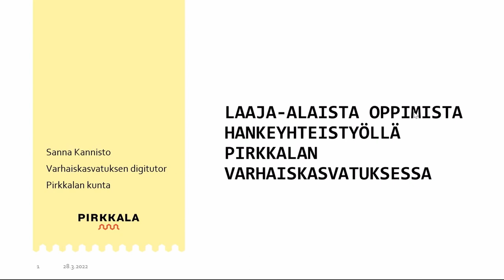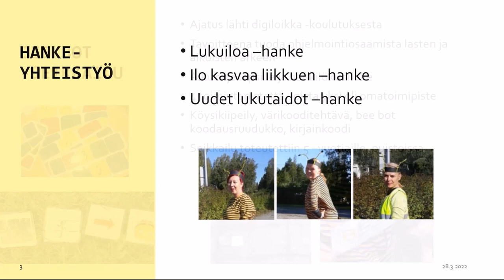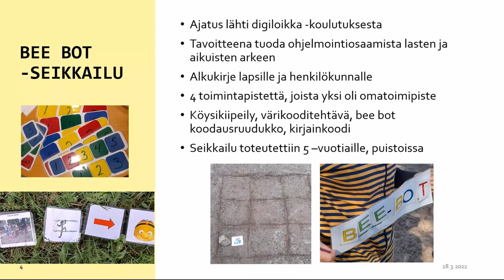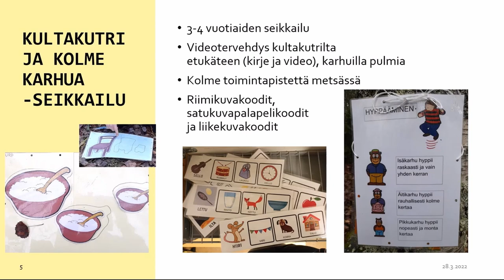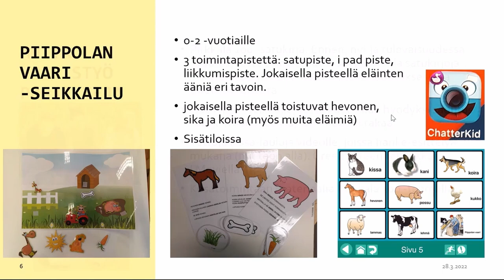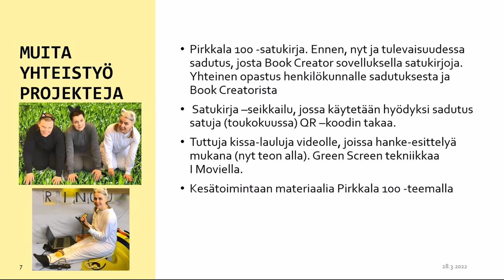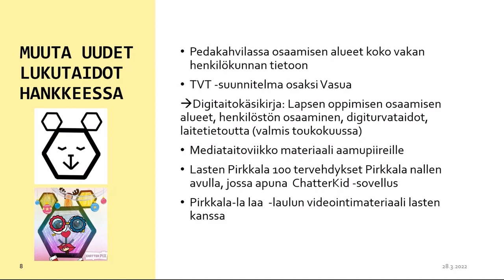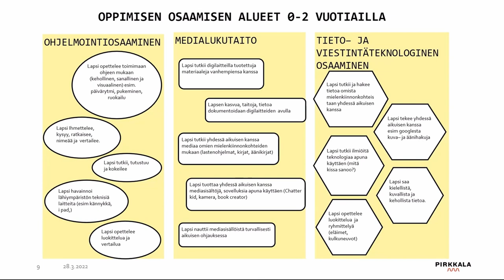Laaja-alaista oppimista hankeyhteistyöllä Pirkkalan varhaiskasvatuksessa, Sanna Kannisto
Digitutor Sanna Kannisto kertoo laaja-alaisesta oppimisesta hankeyhteistyöllä Pirkkalan varhaiskasvatuksessa.

Tallenne on Uudet lukutaidot -kehittämisohjelmassa järjestetystä Länsi- ja Sisä-Suomen alueellisesta tilaisuudesta 28.3.